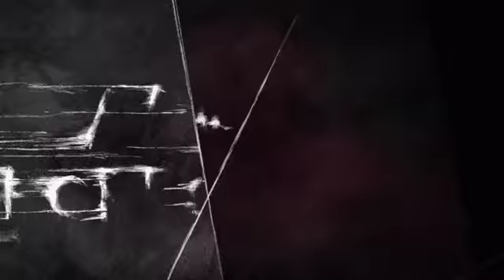American Horror Story : Coven - Trailer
Trailer for the TV series American Horror Story : Coven